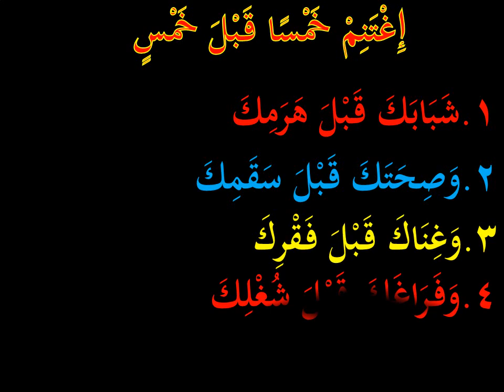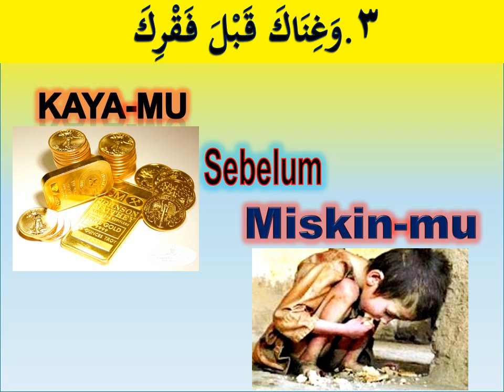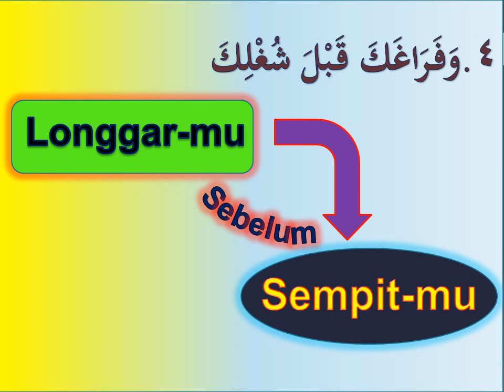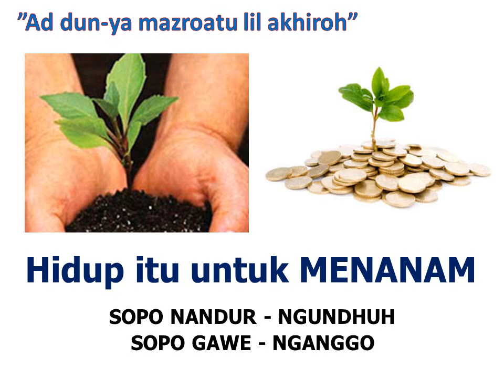Hidup adalah sebuah PILIHAN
Sebuah RENUNGAN untuk muhasabah agar selalu dapat mensyukuri nikmat dari Alloh dan memanfaatkannya dengan sebaik-baiknya.